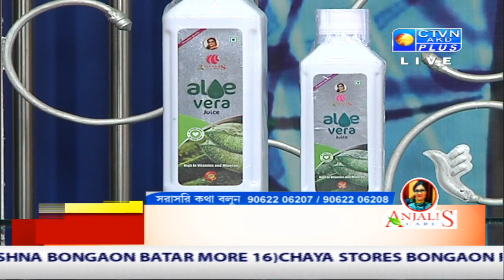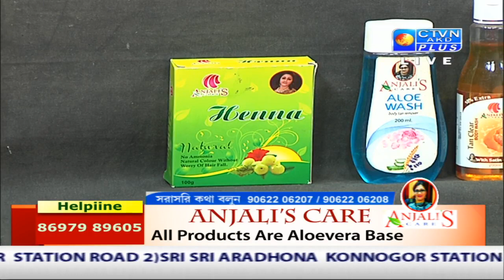ANJALI'S CARE CTVN_01_08_2020 - 01.00 PM